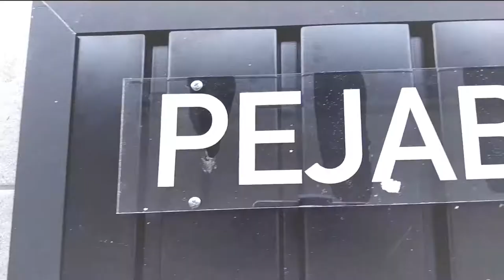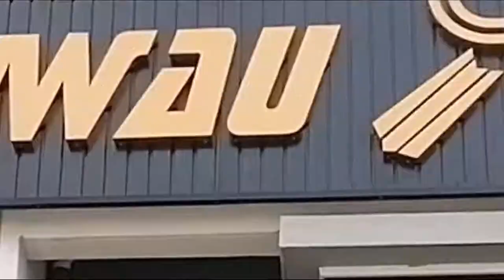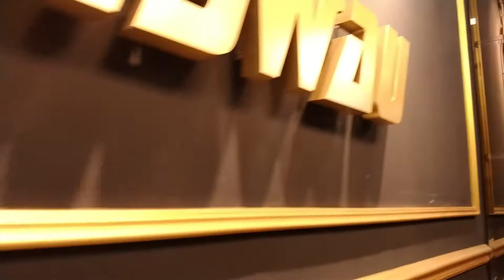22 November 2020 - MyWau Fly High & Kebanggaan untuk Semua - TQ SignExpert!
Tak sangka. Sejak 2013, kami beroperasi tanpa sebarang signboard. 2018, kita bawa jenama BRAND MYWAU pun masih takde signboard. Entahla bila kami dapat pasang macam orang lain pasang. Akhirnya. Pada 22 November 2020, kami akhirnya... (lap air mata)

Sungguh. Ini semua adalah hasil usaha pengguna MyWau. Yang terus menyokong dan menggunakan MyWau. Banggalah dengan jenama ini. Sesungguhnya, jenama ini akan 'mendunia' satu masa nanti.

Terima kasih SIGNEXPERT kerana merealisasikan impian warga MyWau.